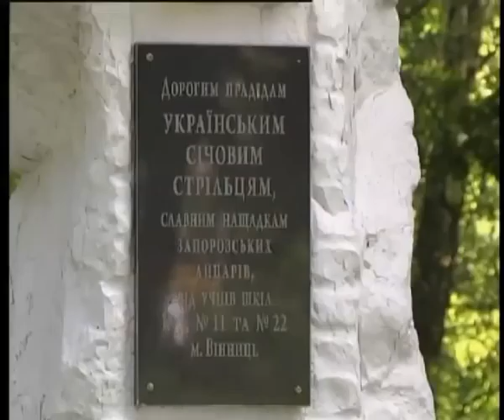Телеканал ВІТА новини 2014-07-02 Де у Вінниці стоятимиме пам'ятник жертвам криміналу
Монумент  - жертвам криміналу планують встановити у Вінниці. Цього добиваються батьки загиблих дітей. Родини вже зустрічались із губернатором області Анатолієм Олійником, де  виклали свої пропозиції щодо місця розташування пам'ятного знаку.